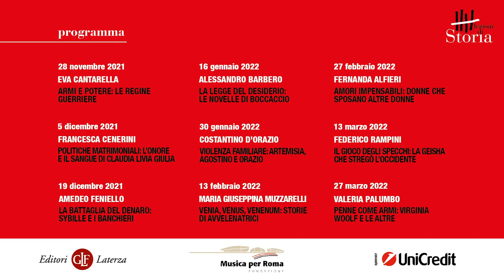Eva Cantarella: 'Il matriarcato non è mai esistito' | Lezioni di Storia, 'La guerra dei sessi'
«C'è stato un momento in cui l'idea che il matriarcato è esistito è stata popolare. Io faccio lo storico di mestiere, quindi non ci posso credere».

Vi siete persi la lezione di Eva Cantarella che ha inaugurato ‘La guerra dei sessi’, il nuovo ciclo delle Lezioni di Storia? Non temete, rimediare è facilissimo: sarà disponibile on demand su fino al 30 aprile 2022.

Vi ricordiamo anche che questa domenica, il 5 dicembre alle ore 11:00, potrete seguire - in presenza all’Auditorium oppure in streaming - la nuova lezione della storica Francesca Cenerini, ‘Politiche matrimoniali: il sangue e l’onore di Claudia Livia Giulia’, introdotta da Paolo Di Paolo.

Per guardarla online, l’indirizzo è sempre mentre per un biglietto in presenza potete seguire questo